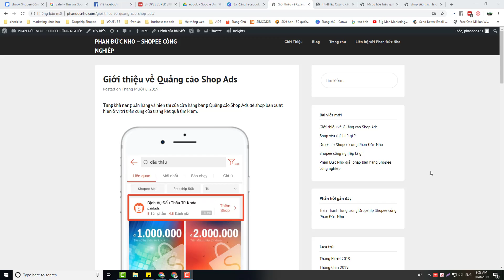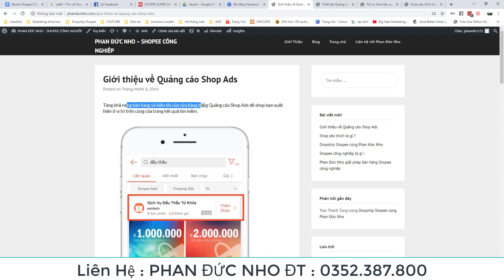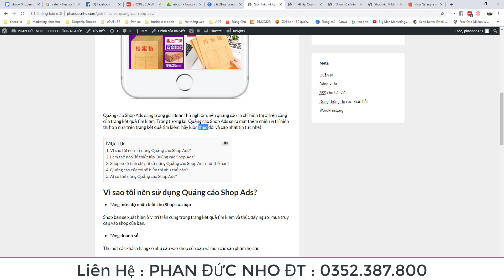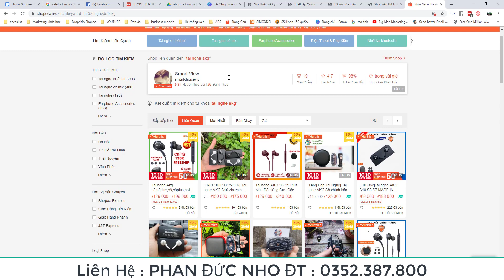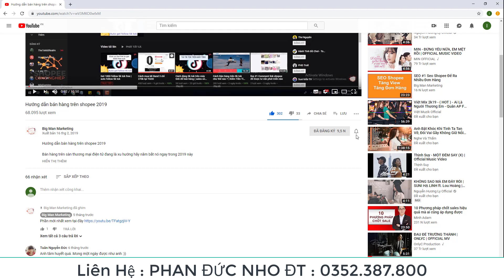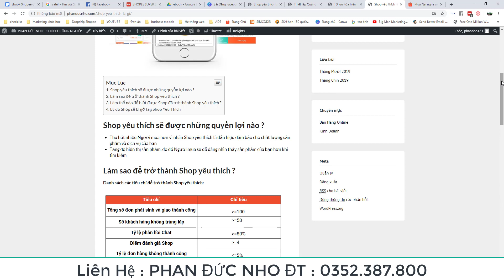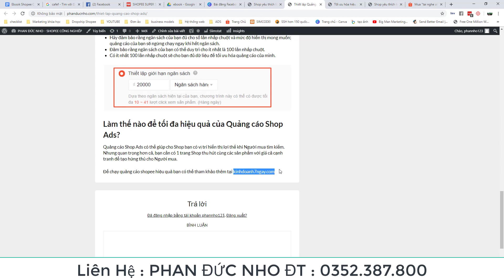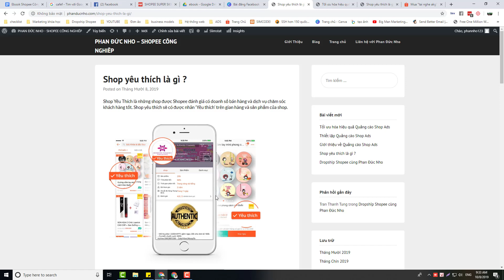Tối ưu hóa hiệu quả Quảng cáo Shopee Ads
Quảng cáo Shop Ads đang trong giai đoạn thử nghiệm, nên quảng cáo sẽ chỉ hiển thị ở trên cùng của trang kết quả tìm kiếm. Trong tương lai, Quảng cáo Shop Ads sẽ ra mắt thêm nhiều vị trí hiển thị hơn nữa trên trang kết quả tìm kiếm, hãy luôn theo dõi và cập nhật tin tức nhé!